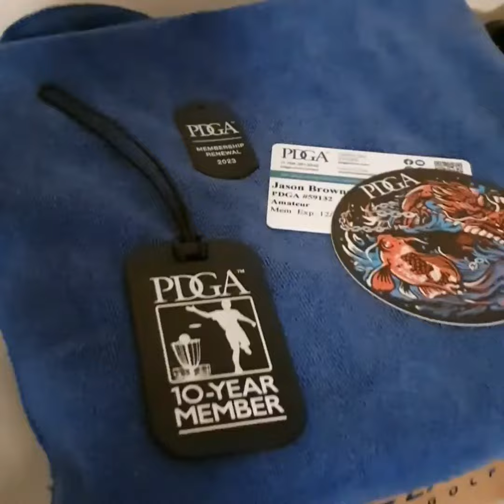The Spare Room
JB does his best kid's TV presenter impression with a disc golf angle!